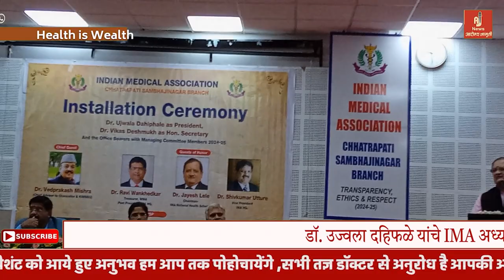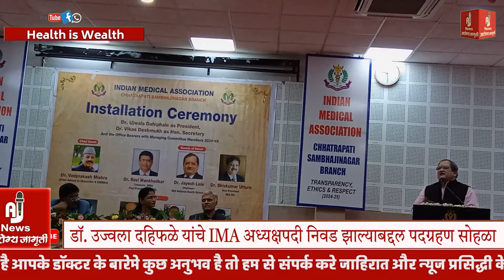डॉ उज्वला दहिफळे यांचे IMA अध्यक्षपदी निवड झाल्याबद्दल पदग्रहण सोहळा